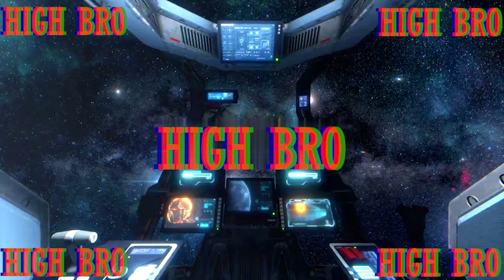High Bro | (Official Visualizer) | Prod By Shayan Lusiff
High Bro

Written and Performed By : Swarkaar
Prod By : Shayan lusiff
Mixed and Mastered By : Shreyas Karuvat aka Malsya
Visuals By : Swarkaar

Lyrics
High bro, High bro, High bro
Phuka mein hydro ( x 4)

fukta mein hydro banda mein hybrid
ghar baithe I'm just flying on sky bridge
munchies ke saath woh bandi hai side bitch
khaata mein dono ko bana ke sandwich

Eye lids,
hoti ni close hai, movies se zyaada yahan padi hai roles
voting ke bina bhi badti hai polls
flaming the fire in all of those holes

roll up,
lagta nahi seedha baatien bhi gangster type
bawli gaand hoon jab haathon mein mic
andaaz bhi apna hai take over style

gaadi ki steering jab haathon mein aaye
ladki ko alien ke jaise ghumaaye
jump kare jump kare jump kare jump kare
jump karke trip karke waapas hum aaye

• Bro jaldi se ek aur roll karna , mujhe downer hora hai. Abhi toh spaceship start kiya hai, jumpstart toh banta hai na bamai*

Phukta mein hydro ( x 4)

maal ke khet mein maali hoon mein
mello sa bajta qawaali hoon mein
manali ki hari kuwaari hai woh
aur shakti kapoor sa harami hoon mein

Au lolita,
jaldi se maal tu leke aa
saath mein phunkenge din raat
aaja tujhe dikhaaun sitaare aaj

phuka ni hydro ( x 4)

anjaani si raah ko jaan diya
jab jaan ne laga mujhe maar diya
mujhe maar ke inhone haar diya
abb haar ke fir shuruwat kiya

bandishon mein tha mein bandha pada
tabhi banna pada mujhe banda bada
haathon mein khoon se panna bhara
hazaaron mein gaaliyan sunna pada

Zehrile saap yahan bhare pade
Zehan ki zillat yeh karte rahe
Samaaj ke zanjeer mein bande pade
Zamana hai kaatil yeh rooh ka bey

Samaaj ke zanjeermein bande pade
yeh sab chod dekh woh maal leke aagaya let's get